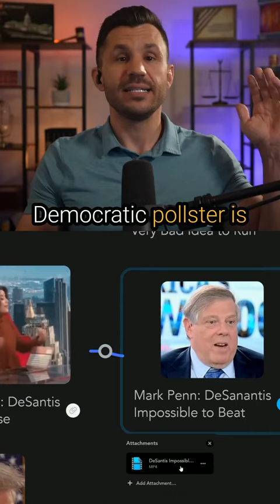Mark Penn: DeSantis Would Be IMPOSSIBLE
Democratic Pollster Mark Penn warns DeSantis would be unstoppable.